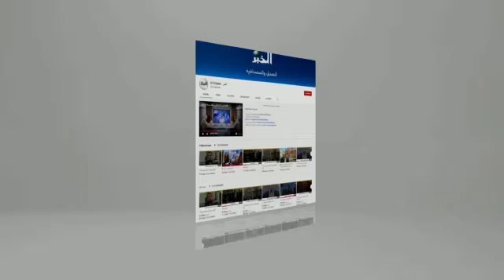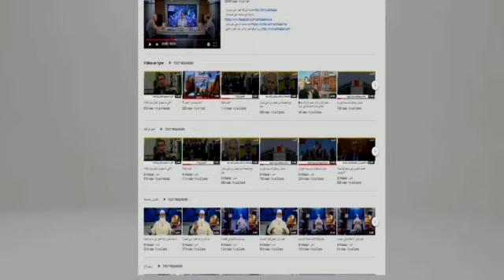الدرك الوطني يحجز كمية معتبرة من زيت المائدة بأولاد براهم ببرج بوعريريج